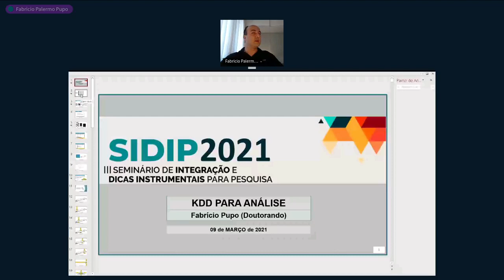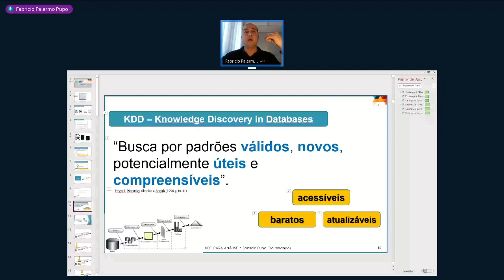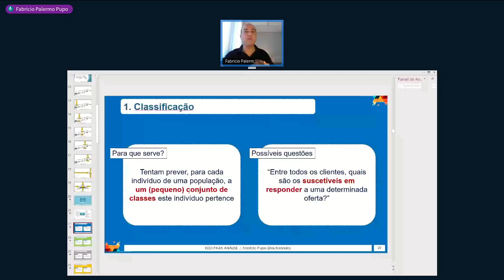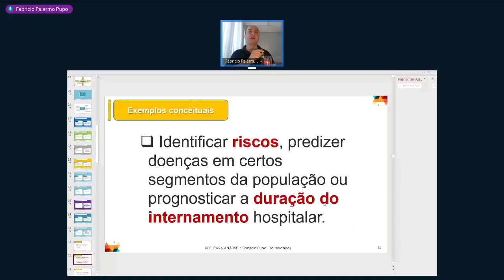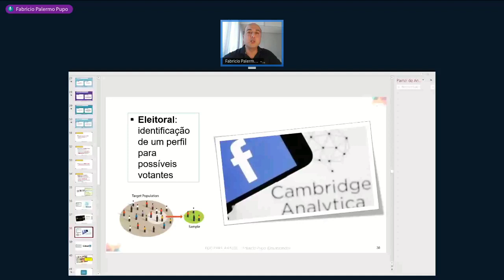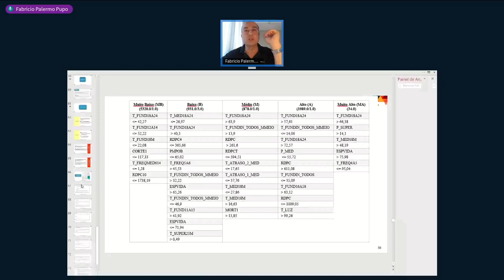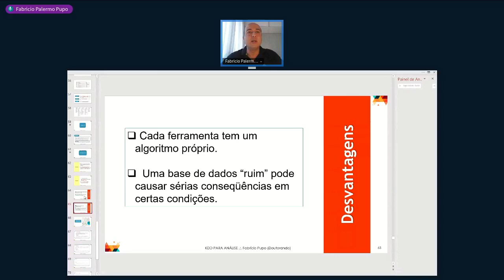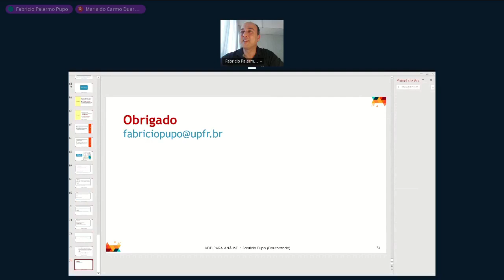KDD para análise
Palestrante: Fabricio Palermo Pupo - Professor Universitário há 18 anos, administrador, pesquisador, escritor, parecerista, mentor e palestrante. Doutorando em Gestão da Informação pela Universidade Federal do Paraná - UFPR. Mestre em Administração pela Fundação Getúlio Vargas - FGV. Especialista em Marketing pela UFPR; Especialista em Mídias digitais pela UP; Especialista em Gestão Comercial pela FGV. Bacharel em Administração com habilitação em comércio exterior pela UEPG. Autor de diversos livros nas áreas de administração, marketing, estratégia e gestão de projetos.